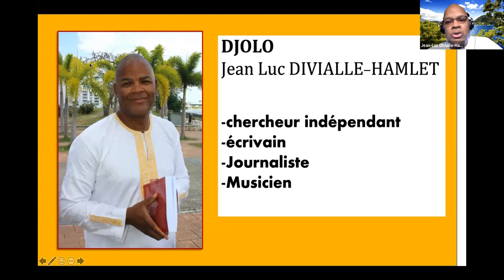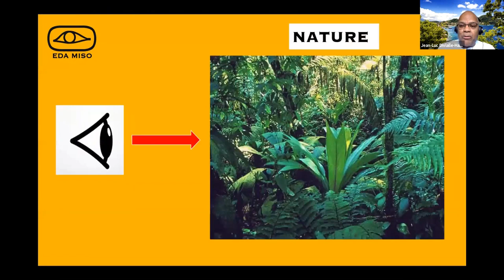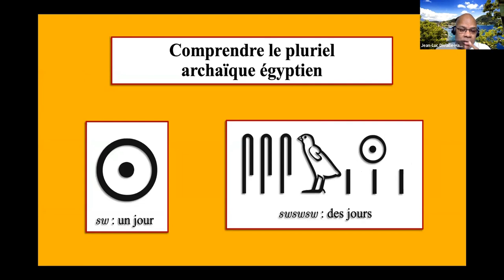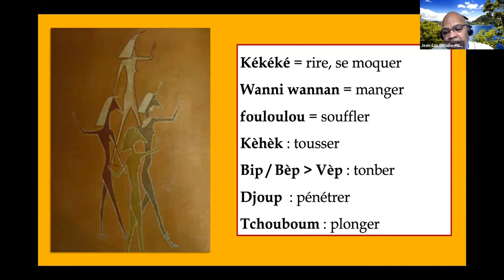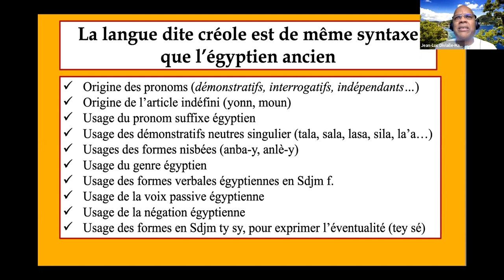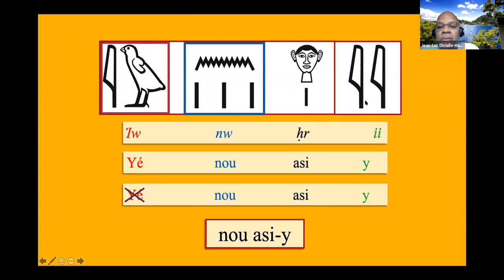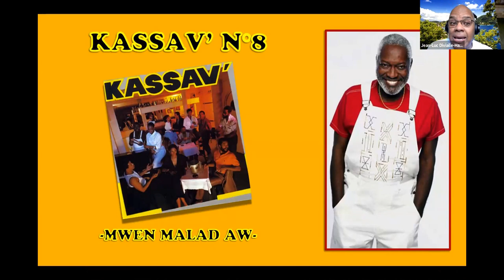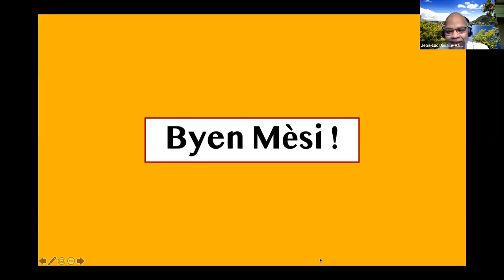Jean-Luc Divialle-Hamlet : "La méthode kuma la voie de retour vers notre africanité assumée "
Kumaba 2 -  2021